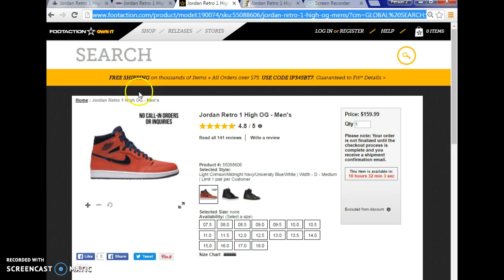Jordan 1 "Daivd Letterman" early links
Jordan 1 david letterman